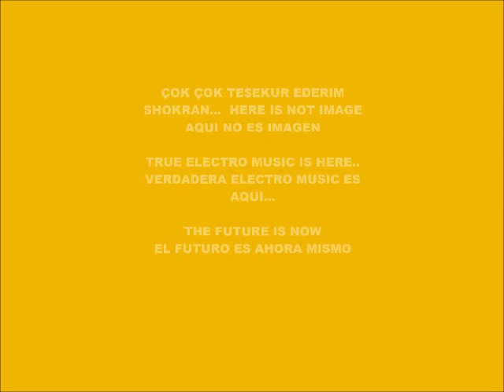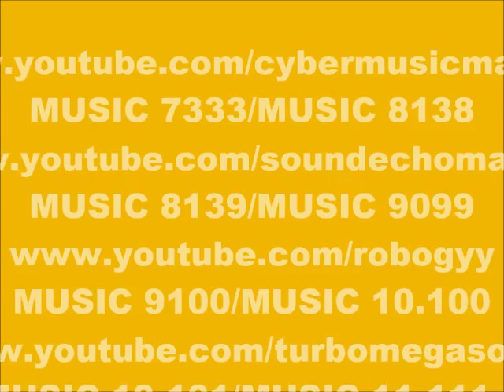CYBER MUSIC 10.147-ECHO BEATBOX-PRODUCED IN MY PLAY 2 MARVOK345